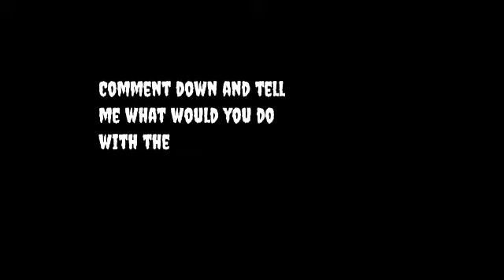GETTING OVER IT (ANDROID) | PEHELI VIDEO MEIN HI LAG GAYE 😦